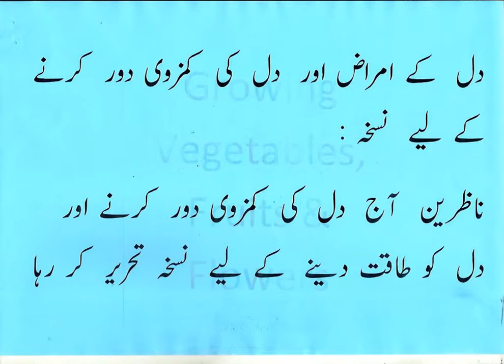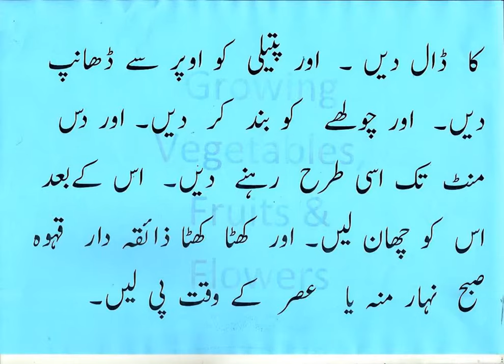Dil ke kamzore / Bemari/ Ghabrat ka Illaj in Urdu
very useful for strengthening the  Heart,  Dil ke kamzore / Bemari/ Ghabraht ka Illaj .